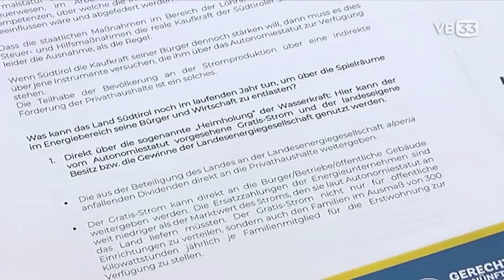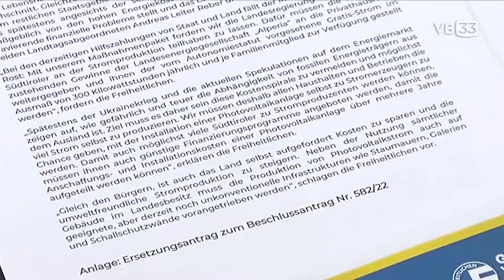Strom-Gewinne weitergeben, Selbstversorgung und Produktion steigern! | Bericht VB33